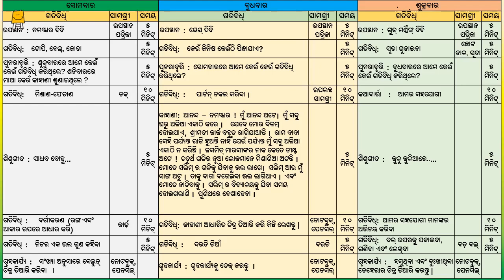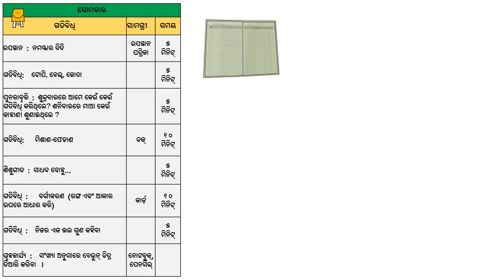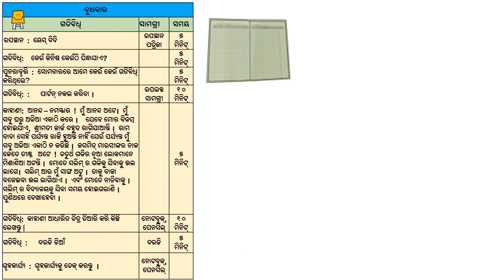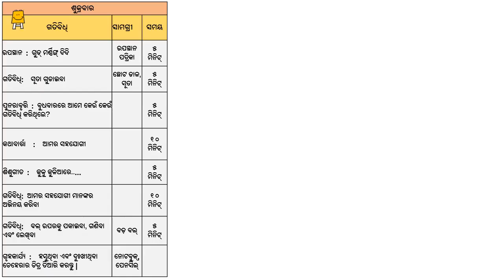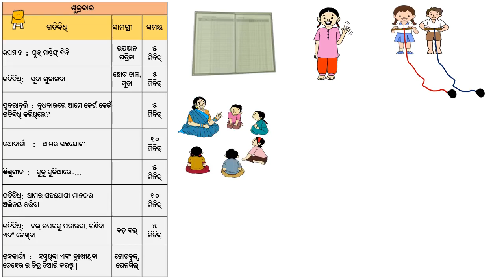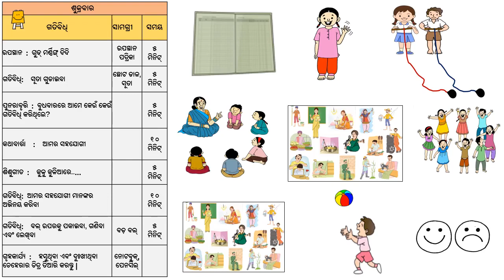Dhoom in Anganwadi - Week 29 (Our helpers) (Odia) । ଅଙ୍ଗନୱାଡିରେ ଧୁମ୍ - ସପ୍ତାହ 29 (ଆମର ସହଯୋଗୀ)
ଏହି ଭିଡିଓ  ସ୍ଵେଚ୍ଛାସେବୀ /କିଶୋରୀ/ଅଙ୍ଗନୱାଡି କର୍ମୀ  ମାନଙ୍କ ପାଇଁ ଅଙ୍ଗନବାଡି ପିଲାଙ୍କ ସହ ଗତିବିଧି ଗୁଡିକ କରିବା ପାଇଁ କରାଯାଇଛି।
ଉପସ୍ଥାନ, ଟୋପି, ବେଲ୍ଟ, ଜୋତା, ପୁନରାବୃତ୍ତି, ମିଶାଣ-ଫେଡାଣ, ଶିଶୁଗୀତ, ବର୍ଗୀକରଣ (ରଙ୍ଗ ଏବଂ ଆକାର ଉପରେ ଆଧାର କରି), ନିଜର ଏକ ଭଲ ଗୁଣ କହିବା, ସଂଖ୍ୟା ଅନୁସାରେ ବେଲୁନ୍ ଚିତ୍ର ତିଆରି କରିବା, କେଉଁ ଜିନିଷ କେଉଁଠି ପିନ୍ଧାଯାଏ?, ପାର୍ଟନ୍ ନକଲ କରିବା,କାହାଣୀ-ଆନନ୍ଦ, କାହାଣୀ ଆଧାରିତ ଚିତ୍ର ତିଆରି କରି କିଛି ଲେଖନ୍ତୁ,  ଦଉଡି ଡିଆଁ,  ସୂତା ଗୁଡାଇବା, ଆମର ସହଯୋଗୀ,ଆମର ସହଯୋଗୀ ମାନଙ୍କର ଅଭିନୟ କରିବା ,ବଲ୍ ଉପରକୁ ପକାଇବା, ଗଣିବା ଏବଂ ଲେଖିବା ,   ହସୁଥିବା ଏବଂ ଦୁଃଖୀଥିବା ଚେହେରାର ଚିତ୍ର ତିଆରି କରନ୍ତୁ